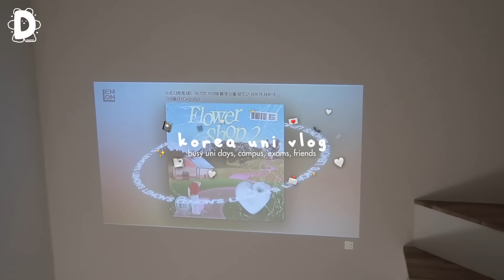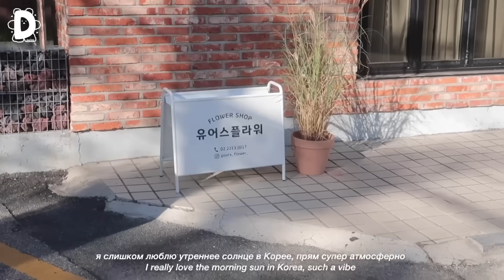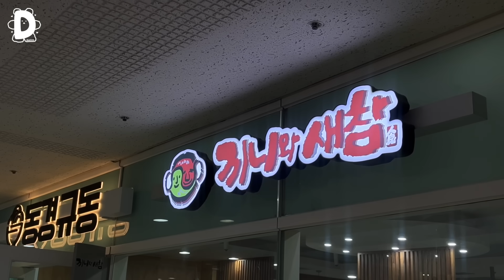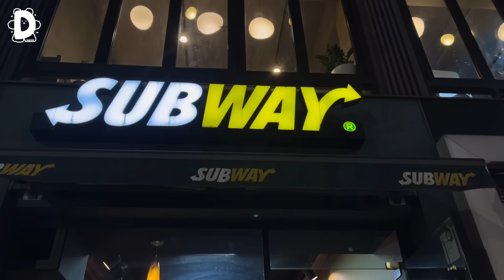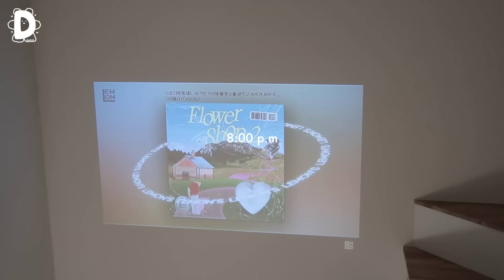📓KOREA UNI VLOG: загруженные учебные дни, кампус, экзамены, друзья[ENG/RUS]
name: daisy/dasha
ethnicity: russia
b-day: dec 16
camera: canon g7x mark II + iphone 13
editing software: Final Cut Pro

Music by .irg - want u right back (feat. Jeremy Latshaw, Jerry Fisherman)